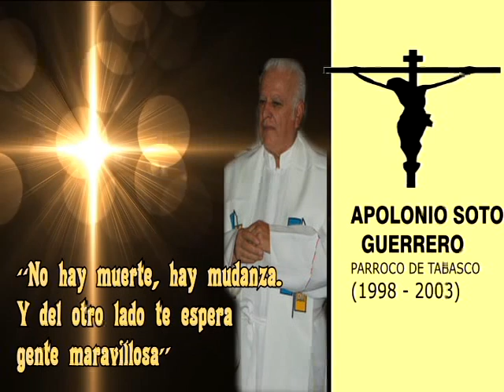TABASCO ZACATECAS TRT HOMENAJE AL PADRE APOLONIO SOTO..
EMOTIVA LA DESPEDIDA DEL ULTIMO ADIÓS AL P. APOLONIO SOTO ,EN TABASCO.
CONMOVEDOR LA GENTE COMO ACUDIERON... —